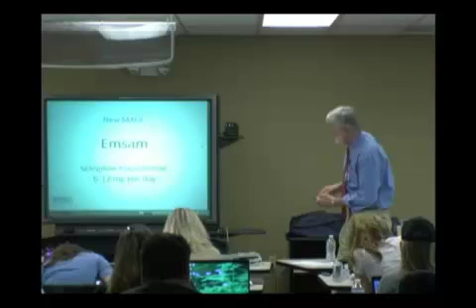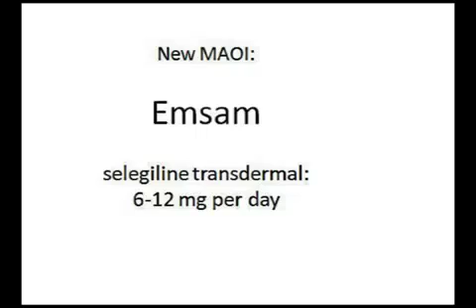MAO Inhibitors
audio update